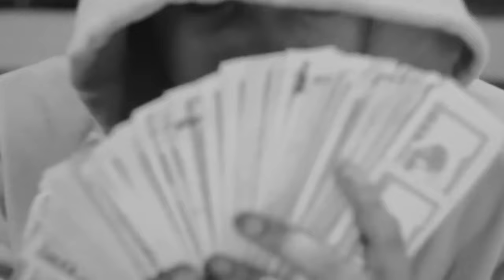POOH SHIESTY & BIG SCARR - MENACE (MUSIC VIDEO) / BIG 30 TYPE BEAT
🔥135BPM E MINOR

➡️BUY 1 GET 2 (ADD 3 IN CARDS)⬅️

🎧If you use it, you must credit me (prod.WICKEDSICKMAFIA)

☢ 𝗜𝗠𝗣𝗢𝗥𝗧𝗔𝗡𝗧 ☢

• THIS BEAT IS ONLY FREE TO NON PROFIT USE.

(If a claim is received, Dispute it with the lease/exclusive payment receipt. I'll clear it!)